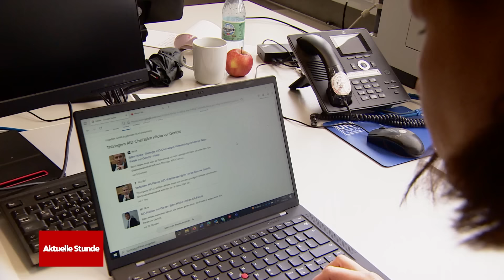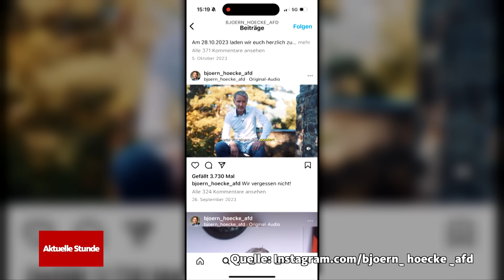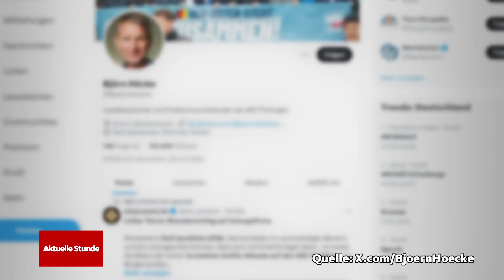Björn Höcke wegen verbotener Nazi-Parole vor Gericht | WDR Aktuelle Stunde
Björn Höcke, Thüringens AfD-Chef, muss sich ab heute (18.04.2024) vor dem Landgericht Halle wegen “Verwendens von Kennzeichen verfassungswidriger und terroristischer Organisationen” verantworten. Im Prozess geht es um seine Rede in Merseburg im Mai 2021. Björn Höcke soll dort die verbotene Parole “Alles für Deutschland!” verwendet haben. Dabei handelt es sich um eine Parole der Sturmabteilung (SA) der Kampforganisation der NSDAP.

Als er in seiner Rede “alles für unsere Heimat, alles für Sachsen-Anhalt, alles für Deutschland" sagte, soll er gewusst haben, dass es sich beim letzten Teil um einen verbotenen Ausspruch handelt. Höcke bestreitet das. Er habe den Slogan “America First” von Ex-US-Präsident Donald Trump frei interpretierend ins Deutsche übertragen, sagte er in einem Fernsehduell gegen den Thüringer CDU-Spitzenkandidaten Mario Voigt.

Für Björn Höcke würde eine Verurteilung eine Freiheitsstrafe bis zu drei Jahre oder eine Geldstrafe bedeuten. Sollte er zu mindestens sechs Monaten Freiheitsstrafe verurteilt werden, könnte ihm das Gericht auch eine Zeit lang das aktive und passive Wahlrecht absprechen. Dann könnte Björn Höcke im September nicht als Spitzenkandidat der AfD zur Landtagswahl in Thüringen antreten. Für den Prozess sind vier Verhandlungstage angesetzt.

Wir sprechen mit Prof. Dr. Emanuel Richter, Politikwissenschaftler der RWTH Aachen, über den Prozessauftakt.

► INHALT:

0:00 Der Prozess gegen Björn Höcke hat begonnen

3:28 Politikwissenschaftler Prof. Dr. Emanuel Richter: "Ein kompletter Freispruch ist ziemlich unwahrscheinlich”